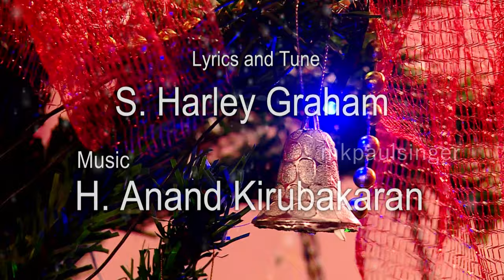New Christmas Song 2019 | M.K. Paul | H. Anand Kirubakaran | Harley Graham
mkpaulsinger Official New Christmas Song 2019

Sung By : M.K.Paul

Lyrics & Tune : S. Harley Graham

Recorded, Mixed and Mastered at : Sreekanth Studios, Chennai

Video : Robert ( Grace Videos )

Video Cast : Steve Aylmer (Drum Pad)

Bass Guitar : Samuel Jebaraja Thambidurai